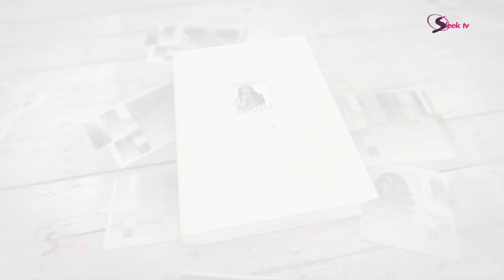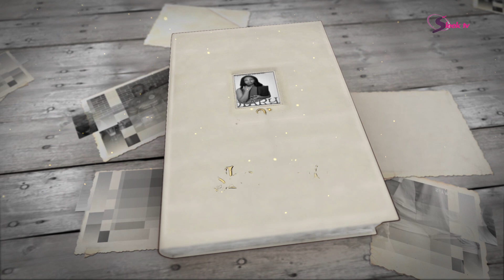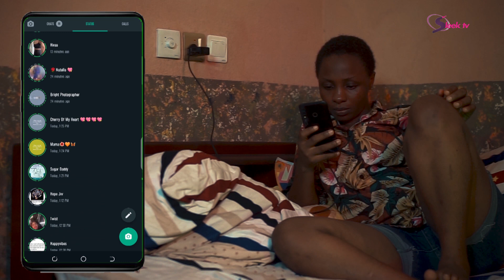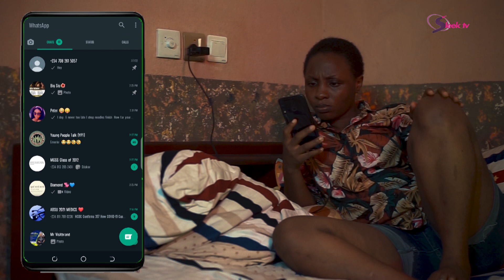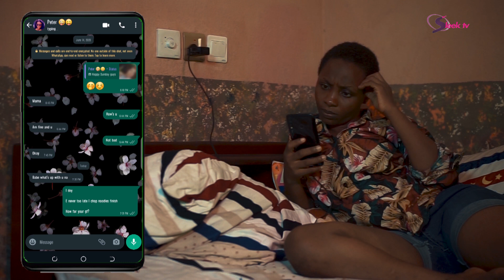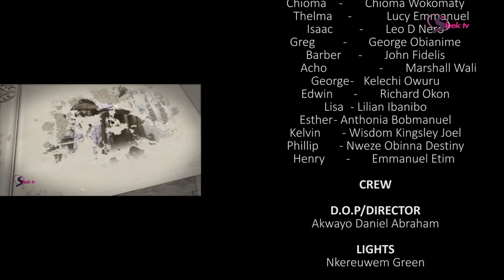ARE MEN WORTH THE HEADACHE ?|Diary Of A short Girl S01E2 |Latest Nigerian Movie| TRENDING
In episode two of Diary of A Short Girl, This pretty therapist  finds herself in love, being a sex therapist and the attention her jobs drags to her; This leaves her  at a breaking point. But what will she do about it?
 To make things easier she decides to record her life in a diary!

This is a Channel that showcases the Norms And Values Of Nollywood And Ghallywood Movies to the whole World.

Sleek Television is here to give YOU all the secrets,best,

values,gist, rankings, shows, Behind The Scenes, Latest, Trending,Hottest of All Nollywood/African Films.Our

Films Covers all movie Industry in Africa